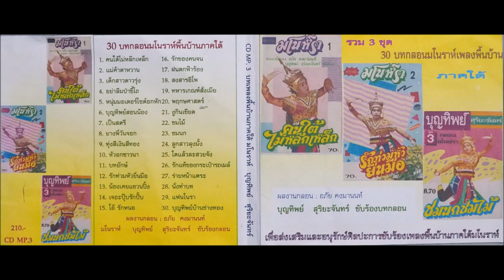อัลบั้ม คนใต้ไม่หล๊กเหล็ก ผลงานกลอน อภัย คงมานนท์ l ขับร้องโดย มโนห์ราบุญทิพย์ สุริยะจันทร์